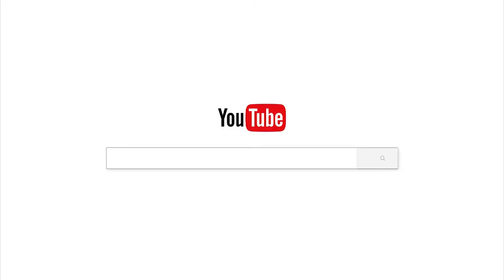បេះដូងមានធម៌/បទពិចារណា/ចាន់ សុជន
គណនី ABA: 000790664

ហ្វេសប៊ុក
Chan_Sochun ចាន់_សុជន វត្តប្រាសាទស្រះកណ្តាល_#(ខ្ចាស់)